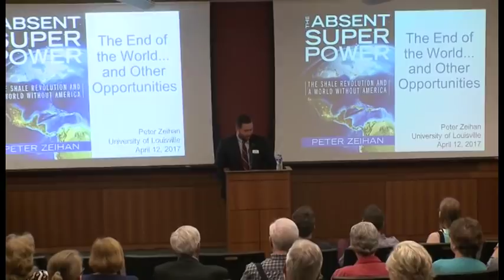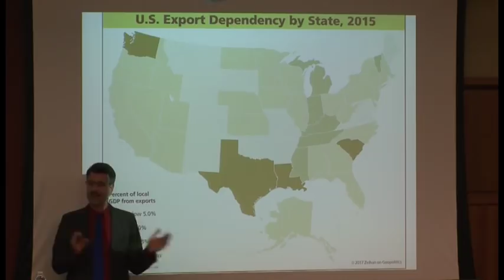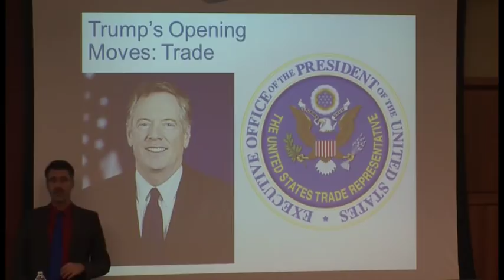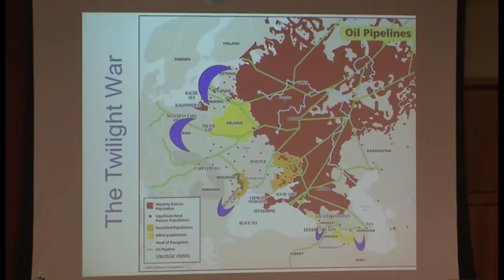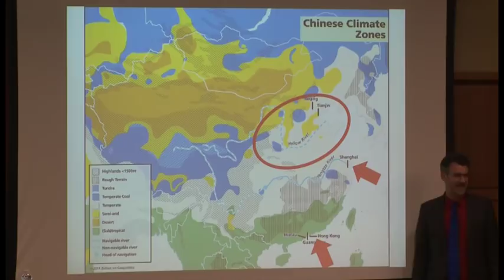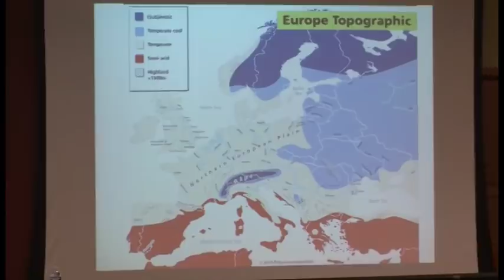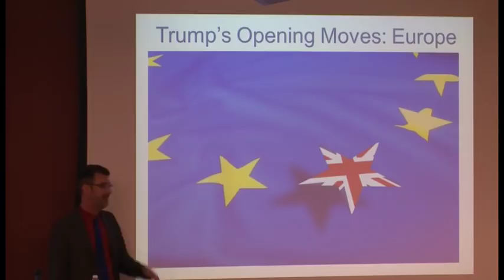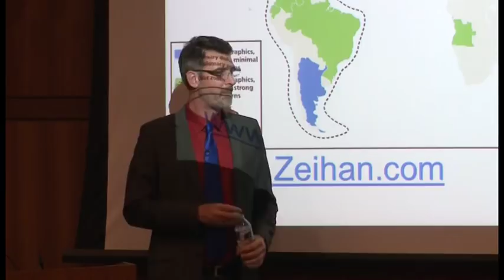Peter Zeihan on The New President & the World Challenges & Opportunities